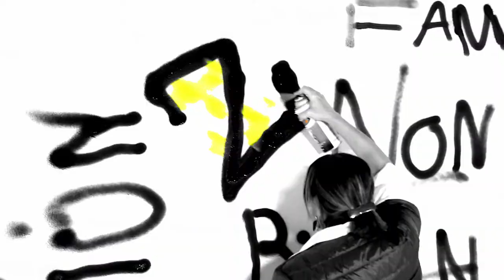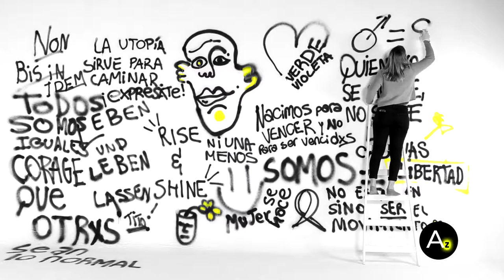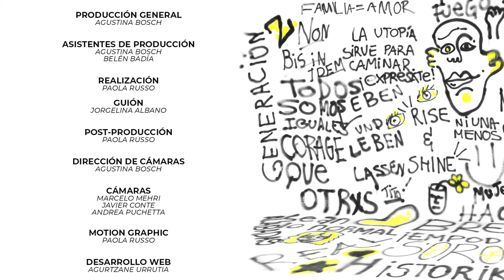Generación Z - Capítulo 7 "Varones" - Temporada 3 de Alabadas